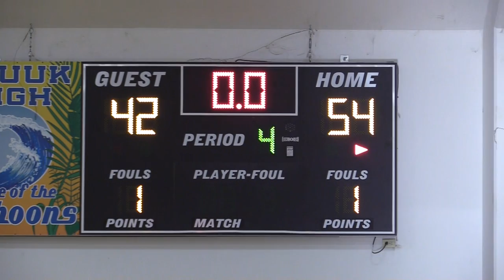Chuuk High B vs. CHS A Team